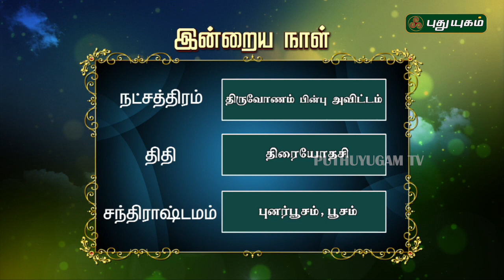இன்றைய ராசி பலன் | Indraya Rasi Palan | தினப்பலன் | Mahesh Iyer | 11/09/2019 | Puthuyugam TV